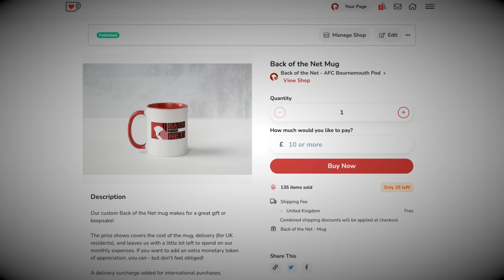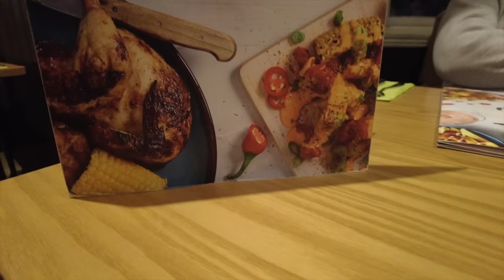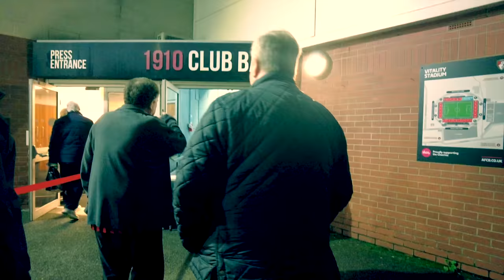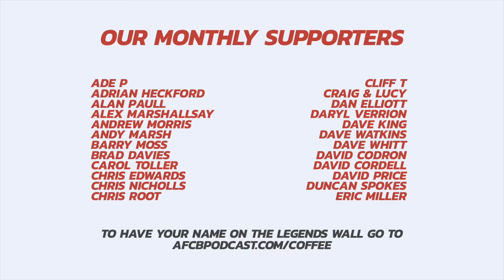VLOG: CHERRIES SMASH FOUR PAST EVERTON! ⚽⚽⚽⚽ Carabao Cup Joy For AFC Bournemouth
AFC Bournemouth went two goals up for the THIRD game in a row on Tuesday night, but despite conceding, it proved top be merely a consolation as Everton were put to the sword under the lights, with Cherries netting another two to secure a 4-1 victory over the Toffees at Dean Court.

The game followed a day in Manchester on Monday where Tom Jordan was on stage for The Overlap with Gary Neville and Jamie Carragher.